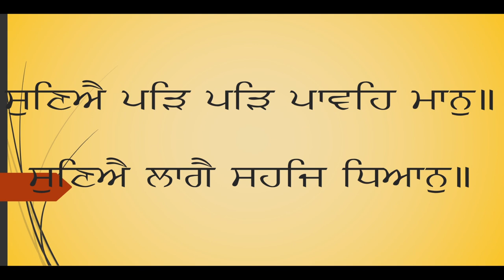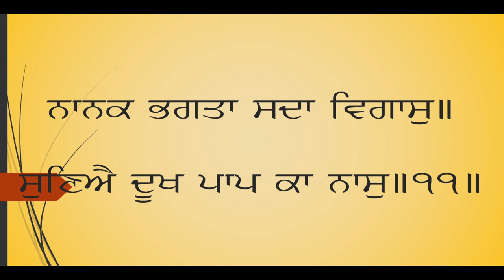Shri Japji Sahib 2 Part 1 Pauris 1 to 11